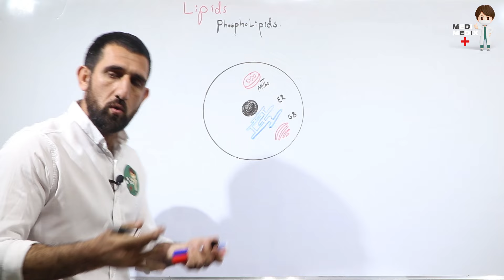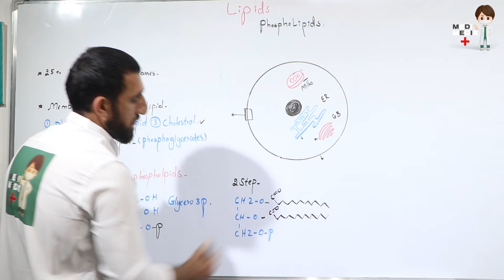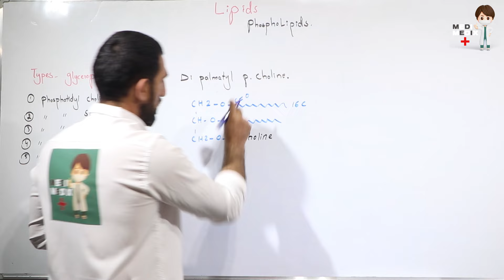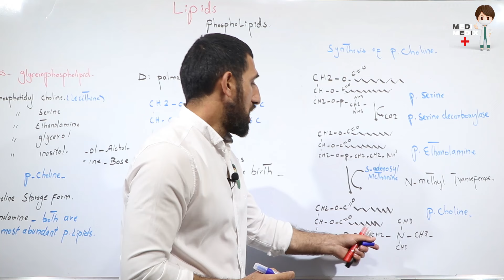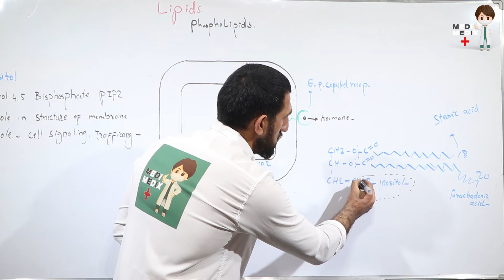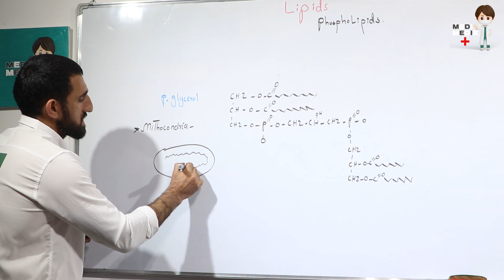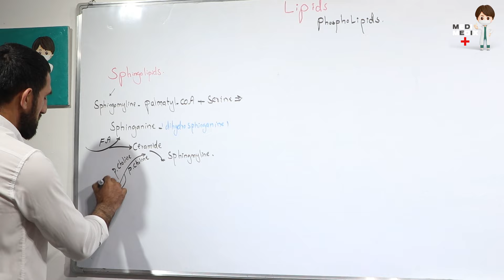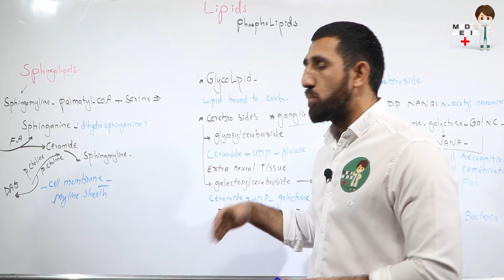Phospholipids in Pashto (Biochemistry #13)